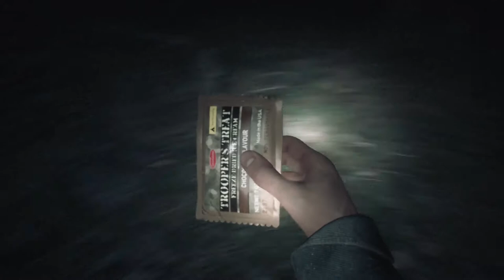Der Moment wenn das Walktrough versagt... | Blair Witch #3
Hey Leute, heute werden wir Blair Witch spielen! Viel Spass!

Mein Stuff :

-Speicher=1TB+512GB+2TB
-Marke=Asus Rog
-Maus=Roccat LUA
-Tastatur=Roccat Suora